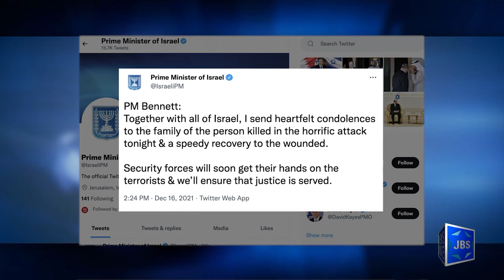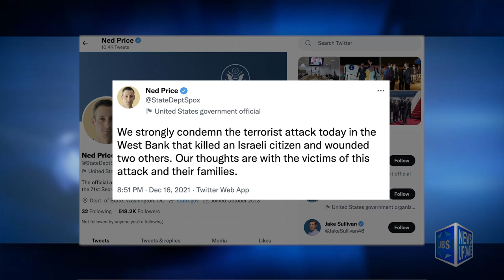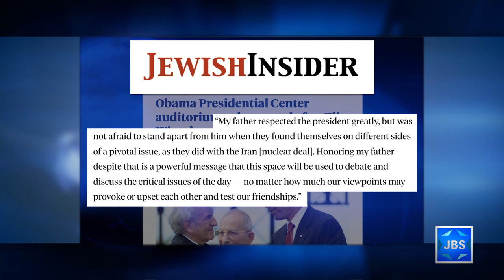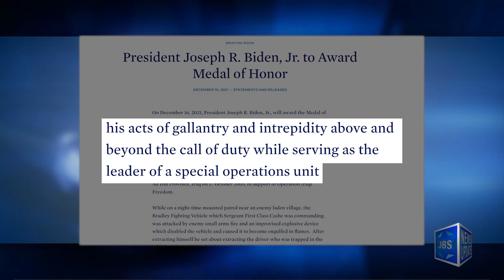JBS News Update - 12/17/21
JBS News Update with Teisha Bader from December 17th, 2021

Stories Include:

Terror Victim Laid to Rest,

AIPAC Launches Bipartisan PACs,

Obama Auditorium to Honor Elie Wiesel z"l,

Jewish Army Ranger Posthumously Honored

Programming:

At 5:30pm it's a look at this week's Torah Portion.

At 6pm Live Shabbat Services are coming up from NYC's Central Synagogue.

At 7:30pm it's Shabbat Services from the Hampton Synagogue.

At 8:30pm it's a concert with Nefesh Mountain and Six13.

At 9pm JBS presents "Hate Among Us" A documentary offering a tapestry of unique perspectives on antisemitism.

At 10:30 it's a replay of the Hampton Synagogue services.

At 11:30 pm it's an encore presentation of the Central Synagogue services.